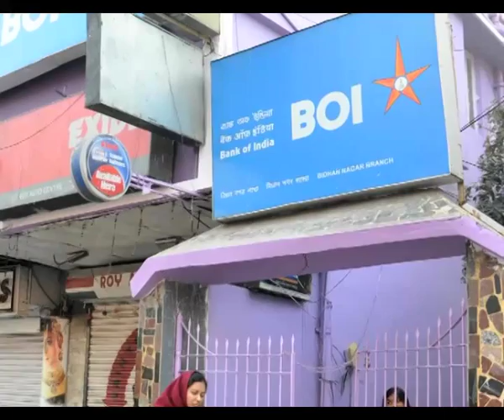VVS Laxman's bank account hacked